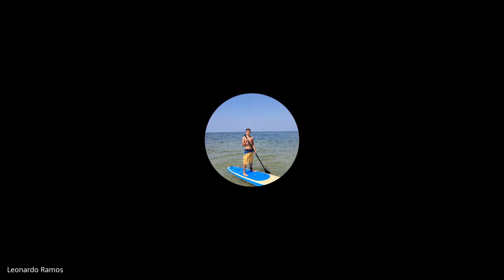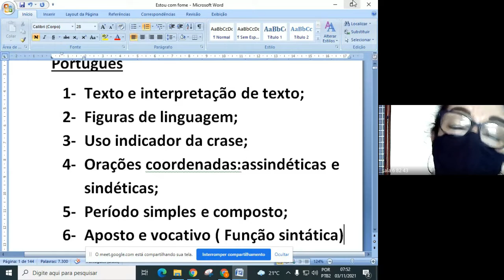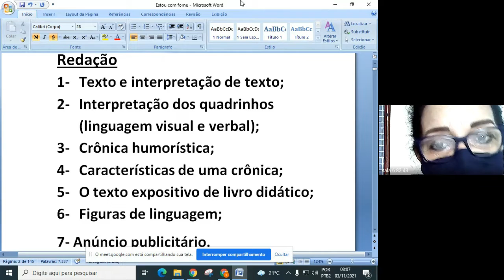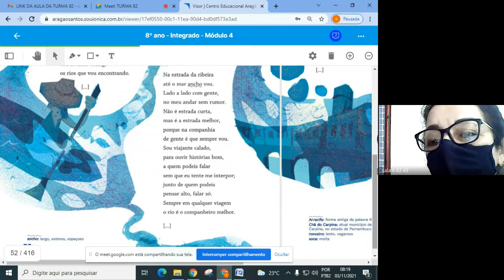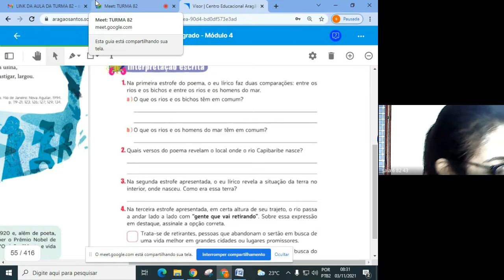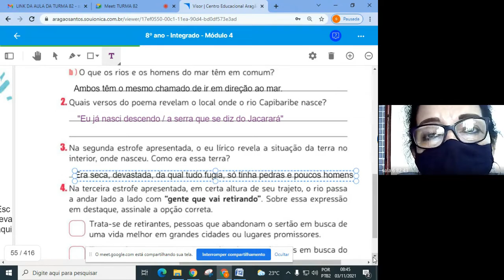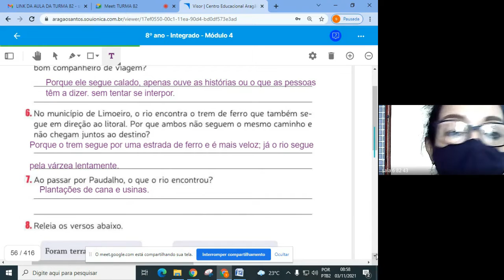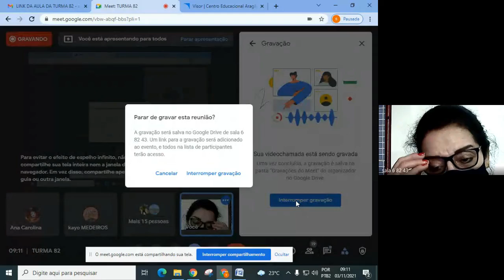82 PORTUGUES 1